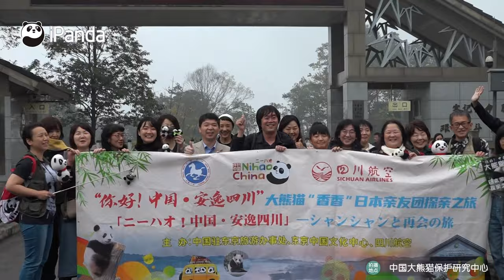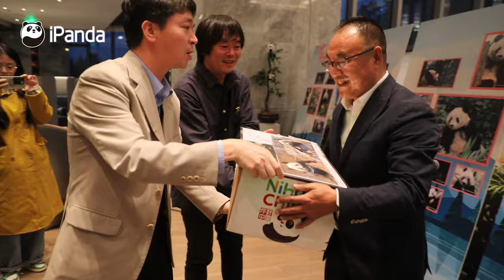Japanese Panda Fans’ Journey To Sichuan For Beloved Panda Xiang Xiang | iPanda